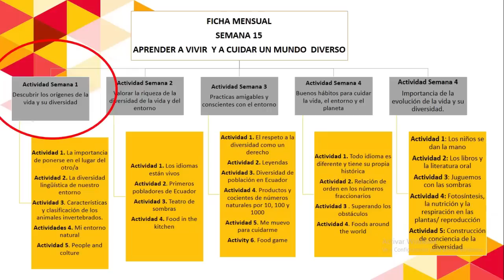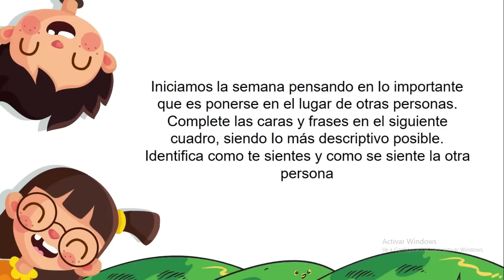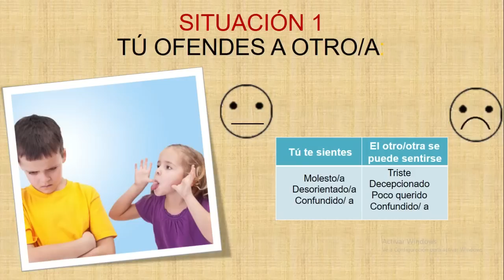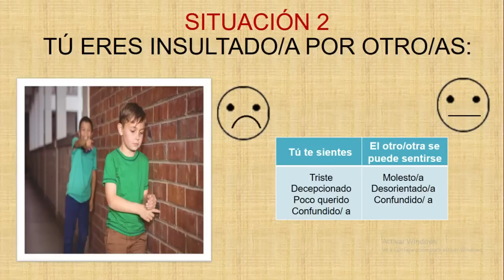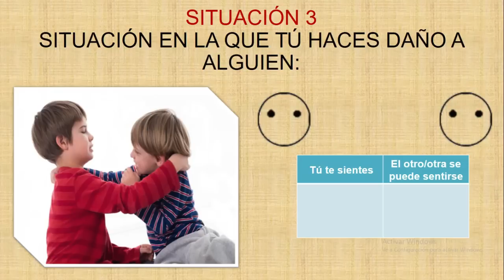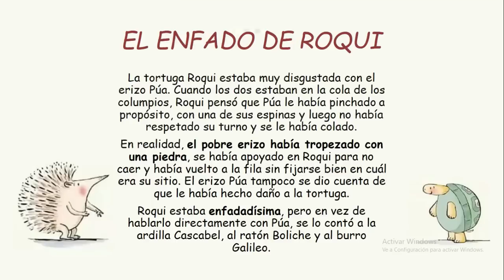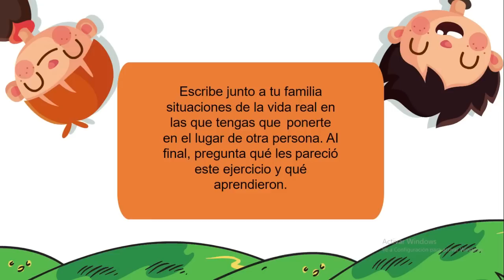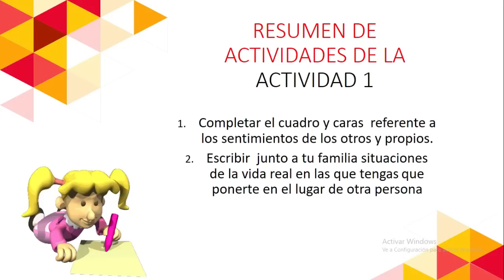Semana 15. MEDIA 5to, 6to y 7mo.Actividad #1.Ponerse en el lugar del otro( 7-11 sept).Proyecto #2.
Hola chicos y chicas! Con este vídeo empezamos nuestro Proyecto # 2, estoy muy contenta de compartir contigo la guía para realizar actividades que corresponden a esta semana.
Recuerden, si desean obtener el material con el cual realicé este video, además de las Ficha Pedagógica correspondiente al Proyecto #2 lo pueden hacer en este link, es de forma gratuita!
Excelente día para todos! ♡♥